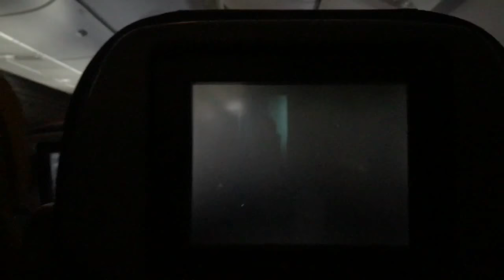Vlogmas #1 | Freezing To Death In Murmansk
Lol funny right I uploaded this video since 15 December but set it private so I guess it time to upload public now ;) Whatever!